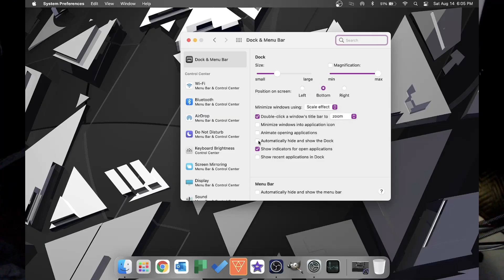Update del canal M.1.5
Aquí puedes encontrar todo el equipo que utilizamos para hacer los videos.

Cameras:
Canon 90D
Canon Rebel t7i
GoPro Hero 8 Black

Webcams:
Logitech Brio
Logitech C920

Mic:
Blue Snowball Ice
Mic Arm

Laptop:
Acer Swift X

Gaming:
Xbox Controller =
Razer Headset =
Razer Keyboard =
Razer Mouse =
Capture Card =
Cam capture card =